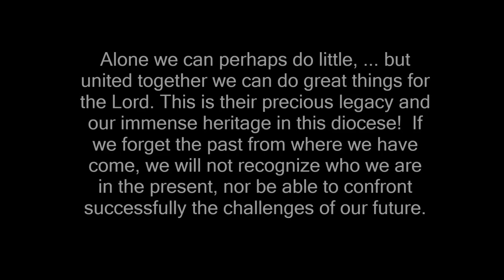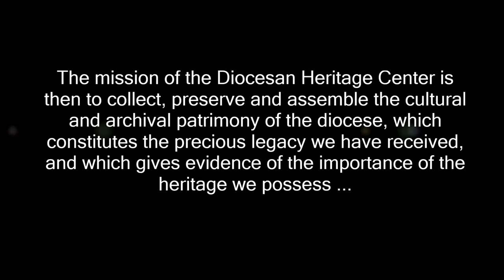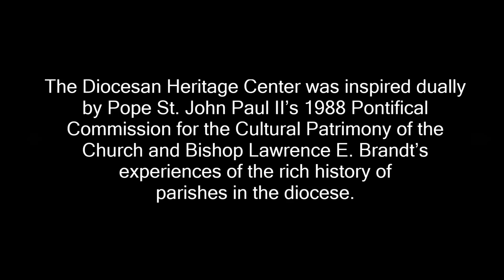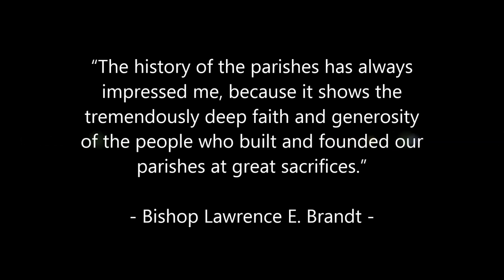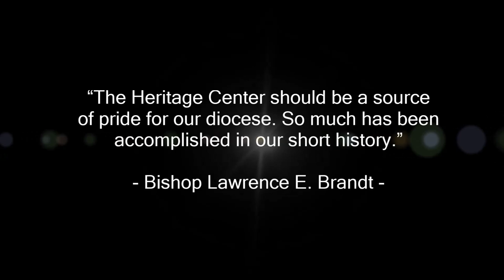Diocesan Heritage Center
The Diocesan Heritage Center of the Diocese of Greensburg, blessed May 13, 2013, by Bishop Lawrence E. Brandt, will be a public location that houses artifacts, pictures and documents from the history of the Diocese of Greensburg and all of its parishes.

Its mission is to "to collect, preserve and assemble the cultural and archival patrimony of the Diocese." These items will be pulled from the current diocesan archives, located at the Pastoral Center, and from parishes and parishioners to pay tribute to the heroic faith witness that makes up the rich history of the Diocese of Greensburg.

"[The history of the parishes] has always impressed me," said Bishop Brandt, "because it shows the tremendously deep faith and generosity or the people who built and founded our parishes at great sacrifices."

Music from The Most Relaxing Classical Music in the Universe (2003, Various Artists).